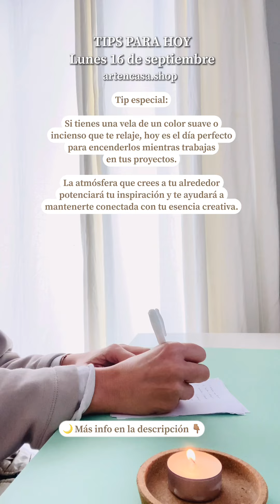Tips para hoy ✨ Clima Astral ✨ Lunes 16 de Septiembre 2024 ✨ deja que la inspiración te guíe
Clima Astral ✨ Lunes 16 de Septiembre 2024

✨ ¡Hola! ✨ Hoy es Lunes 16 de Septiembre y la Luna se desliza de Acuario a Piscis, trayendo una energía suave y llena de inspiración. Este es un día perfecto para dedicarte a tareas creativas y sumergirte en tu mundo interior.

La introspección y la sensibilidad estarán a flor de piel, por lo que es ideal que te rodees de un ambiente tranquilo donde puedas fluir con tus emociones y dejar que la inspiración te guíe.

La cuadratura con Urano podría traer alguna sorpresa o distracción inesperada, pero el trígono con Marte te da la energía para mantenerte motivado en lo que realmente te importa.

Clave del día: ¡Refúgiate en tu burbuja de creatividad e inspiración! 🎨

¿Lista para sumergirte en tu burbuja de creatividad hoy?
Hoy es el día perfecto para dedicarte a esas tareas creativas que te permiten conectarte contigo misma y explorar tu interior. La energía del día te invita a sumergirte en tu propio mundo, donde la inspiración fluye libremente y puedes dejar que tus ideas tomen forma.

Si sientes la necesidad de introspección, permítete disfrutar de momentos de tranquilidad y sensibilidad. A veces, es en esos momentos de paz interior donde nacen las ideas más brillantes. Así que ponte cómoda, crea un ambiente acogedor y deja que tu creatividad te guíe.

Tip especial: Si tienes una vela de un color suave o incienso que te relaje, hoy es el día perfecto para encenderlos mientras trabajas en tus proyectos. La atmósfera que crees a tu alrededor potenciará tu inspiración y te ayudará a mantenerte conectada con tu esencia creativa.
Hoy es un día para disfrutar de tu propio espacio, donde la introspección y la creatividad se entrelazan. Permítete soñar, crear y dejar que esa sensibilidad especial te guíe hacia nuevas ideas. ¡Disfruta de tu burbuja de inspiración!